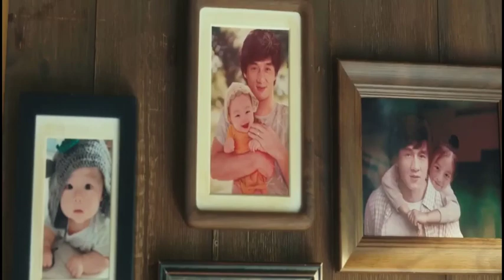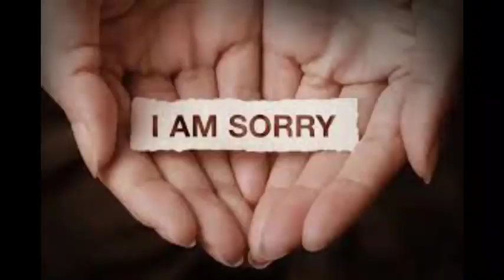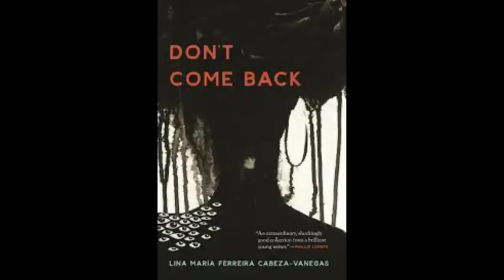Ride On (Chinese: 龙马精神) is a 2023 Chinese action drama film recap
Ride On (2023) Fantasy movie explained by joymahidul. The Netflix Action, Comedy, drama film “Ride On 龍馬精神,龙马精神” story summarized with the full ending.

Credits:

Images and footage Source: Netflix
Director: Matthias Hoene
Producer: Mark Lane
Edited By: Neil Linpow

ride on (2023 trailer),
ride on jackie chan full movie,
ride on 2023 netflix,
ride on where to watch,
ride on jackie chan release date,
nonton film ride on (2023),
ride on ott release date,
ride on - box office,Ride On (2023),Ride On